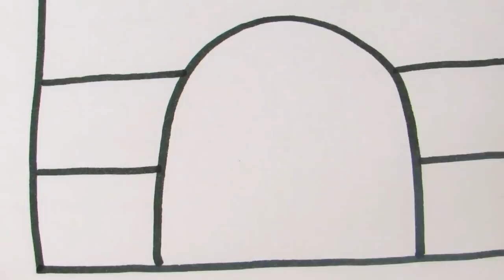Learn How to Draw Dog House | Teach Drawing for Kids and Toddlers Coloring Page Video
Hey Kids! In this video we will learn about shapes and colours while we draw Dog House! Its easy to learn to draw and how to paint coloring pages with fun videos for children, toddlers and babies! Parents are encouraged to join in watching these kid friendly videos and help their kids to draw with us and even sing along to the children's songs and nursery rhymes for babies! Learning is so much fun through drawing in our easy how to videos for kids. Lets learn to draw together!